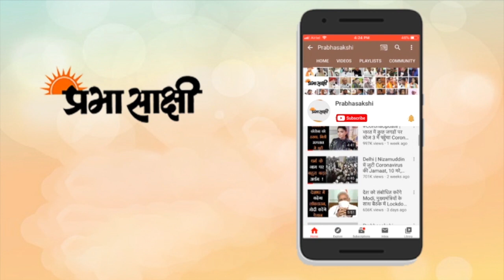Daniel Pearl को नहीं मिल पाया न्याय, सर कलम करने वालों को Pakistan Supreme Court ने किया बरी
पाकिस्तान में आतंकवाद को प्रश्रय देने में वहां की सेना और सरकार के साथ ही न्यायिक संस्थान भी शामिल हैं। पाकिस्तानी सेना और सरकार के तो बहुत से आतंकी कारनामे आपने सुने और देखे होंगे लेकिन अब जरा पाकिस्तान के सुप्रीम कोर्ट को देखिये। पाकिस्तान के सुप्रीम कोर्ट ने अमेरिकी पत्रकार डेनियल पर्ल के अपहरण और हत्या मामले में ब्रिटिश मूल के अल कायदा आतंकवादी अहमद उमर शेख को बरी किये जाने के खिलाफ दाखिल अपीलों को खारिज करते हुए इस सनसनीखेज मामले में अहमद उमर शेख को रिहा करने का आदेश दे दिया। अमेरिकी पत्रकार के परिवार ने इस फैसले की निंदा करते हुए कहा है कि न्याय का पूरी तरह से मजाक बना दिया गया है।

आपको याद दिला दें कि वर्ष 2002 में कराची में ‘द वॉल स्ट्रीट जर्नल’ के दक्षिण एशिया ब्यूरो प्रमुख डेनियल पर्ल (38) का उस समय अपहरण कर लिया गया था, जब वह पाकिस्तान की खुफिया एजेंसी आईएसआई और अलकायदा के बीच संबंधों पर एक खबर के लिए जानकारी जुटा रहे थे। अपहरण के बाद डेनियल पर्ल का सिर कलम करके उनकी हत्या कर दी गई थी। इस मामले में कार्रवाई करने के अमेरिकी सरकार के दबाव के बाद अहमद उमर शेख और उसके तीन सहयोगियों को इस मामले में दोषी ठहराया गया था और सजा सुनाई गई थी। लेकिन पाकिस्तान के उच्चतम न्यायालय की तीन न्यायाधीशों वाली एक पीठ ने आतंकवादी को रिहा करने का आदेश दे दिया। हालांकि पीठ के एक सदस्य ने इस फैसले का विरोध किया। पाकिस्तान सुप्रीम कोर्ट ने डेनियल पर्ल के अपहरण और हत्या में शामिल होने के लिए आजीवन कारावास की सजा काट रहे तीन अन्य फहाद नसीम, शेख आदिल और सलमान साकिब को भी रिहा करने का आदेश दिया।